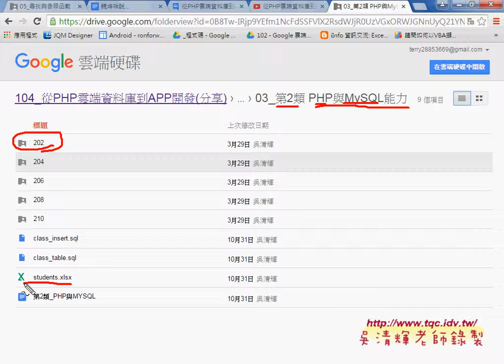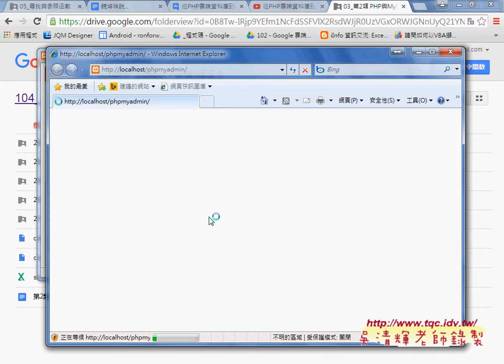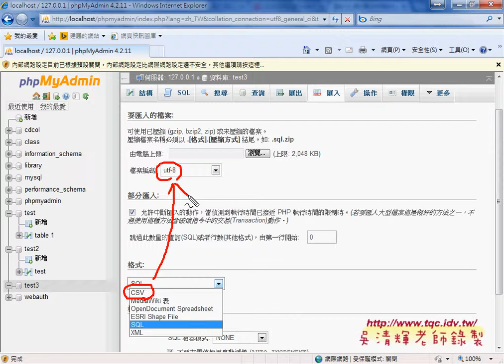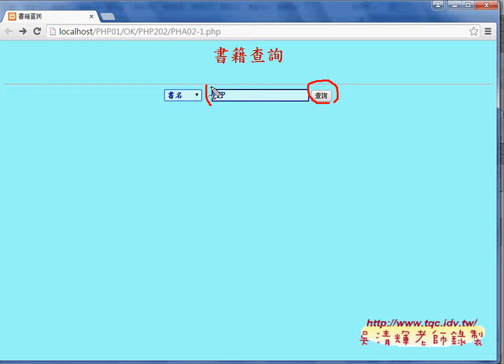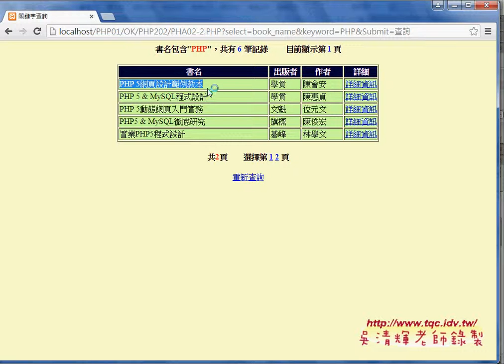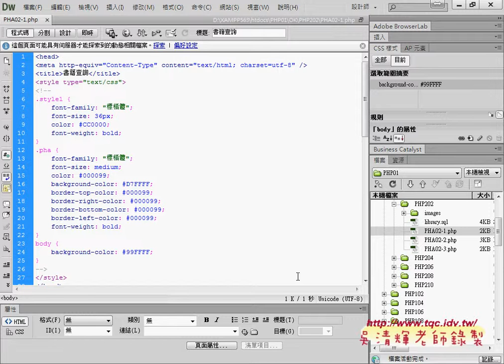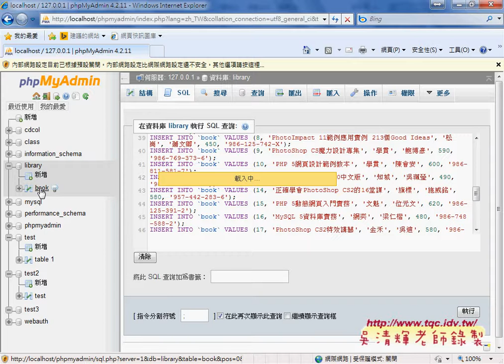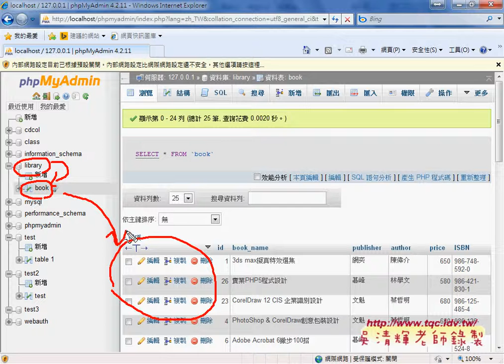01 MYSQL環境設置與建立LIBRARY資料庫